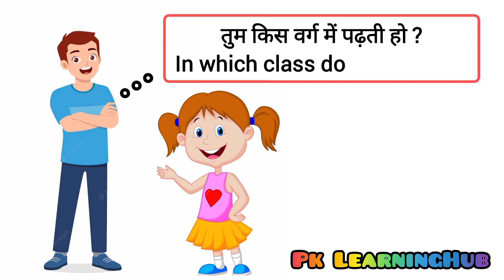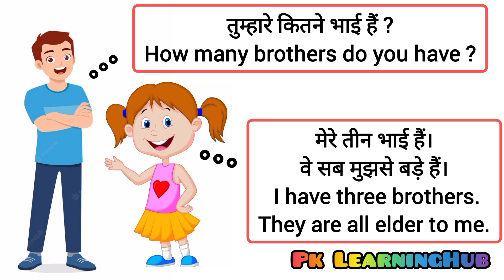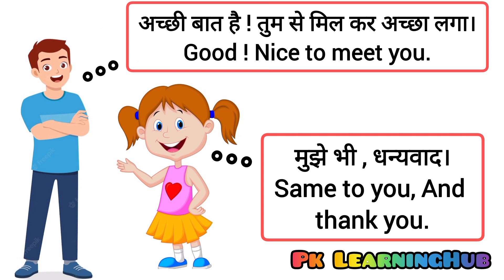Basic english conversation between A man and A girl || Basic english talking to a girl. english .